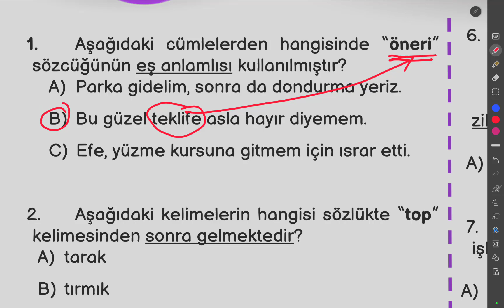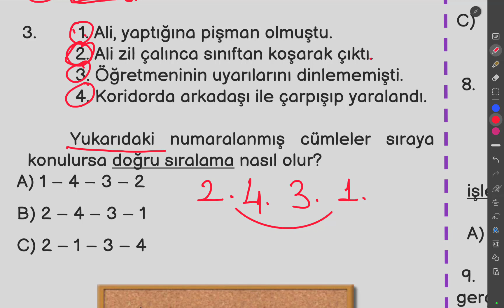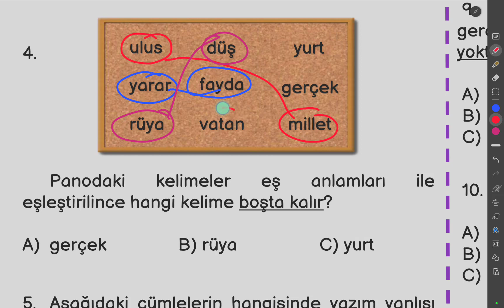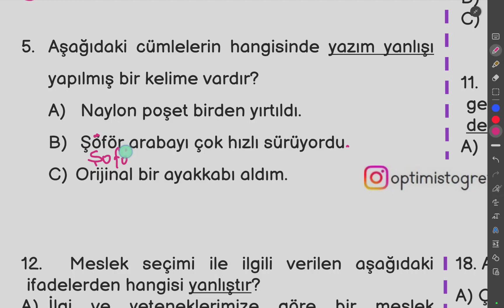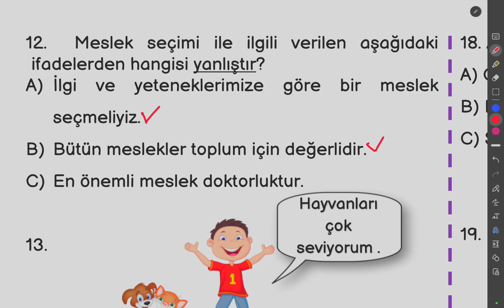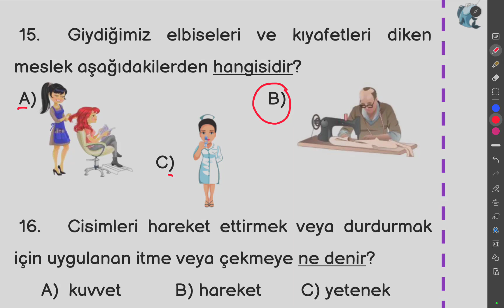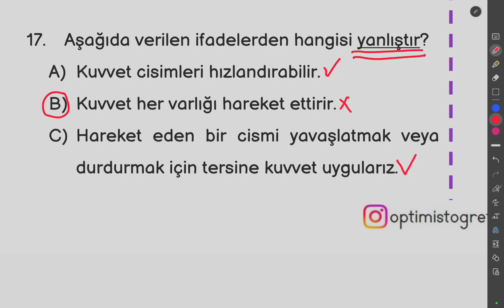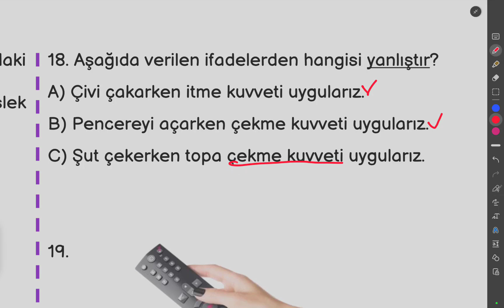İlkokul 3. Sınıf 8. Hafta Kazanım Değerlendirme.......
İlkoku 3. Sınıf 8. haftada işlenen tüm derslere ait değerlendirme çalışmasıdır.
     İlkokul seviyesindeki öğrencilerin eğitim sürecinde değerlendirme önemli bir role sahiptir. Kazanım değerlendirme testleri, öğrencilerin öğrenme düzeyini ve başarılarını ölçmek amacıyla kullanılan etkili bir araçtır. Ancak, bu testleri çözmek ve başarılı olmak bazı öğrenciler için zorlu bir süreç olabilir. Bu makalede, ilkokul düzeyindeki öğrencilerin kazanım değerlendirme testlerinde başarılı olmalarına yardımcı olacak bazı yöntemler ve stratejiler ele alınacaktır.

    Testlerin Yapısı ve İçeriğini Anlama:
    Kazanım değerlendirme testlerinin yapısı ve içeriğini anlamak, başarılı bir performans için temel bir adımdır. Öğrenciler, testin nasıl düzenlendiğini, soru tiplerini ve beklentileri anlamak için test öncesi hazırlık yapmalıdır. Bu, test sırasında daha rahat ve güvenli hissetmelerini sağlayacak ve doğru stratejileri kullanmalarına yardımcı olacaktır.

    Etkili Çalışma Teknikleri:
    Öğrenciler, kazanım değerlendirme testlerine hazırlanırken etkili çalışma tekniklerini kullanmalıdır. Bunlar arasında özet çıkarma, not alma, soru bankaları kullanma, grup çalışmaları yapma ve test benzeri uygulamalar yapma gibi yöntemler bulunur. Bu teknikler, öğrencilerin konuları derinlemesine anlamalarına ve test becerilerini geliştirmelerine yardımcı olur.

    Zaman Yönetimi:
    Kazanım değerlendirme testleri genellikle sınırlı bir sürede tamamlanmalıdır. Bu nedenle, öğrencilerin zaman yönetimi becerilerini geliştirmeleri önemlidir. Öğrenciler, testin süresini iyi değerlendirerek her soruyu dikkatlice okumalı, zorlandıkları sorulara daha fazla zaman harcamamalı ve zamanı verimli bir şekilde kullanabilmek için stratejiler geliştirmelidir.

    Soru Analizi ve Stratejiler:
    Öğrenciler, test sorularını dikkatlice analiz etmeli ve doğru stratejileri kullanarak yanıtlarını seçmelidir. Özellikle çoklu seçenekli sorularda yanlış cevaplardan kaçınmak için ipuçlarını ve dikkat çekici kelimeleri belirlemek önemlidir. - Bilim Sevgisi -